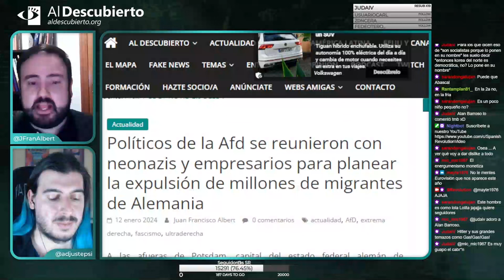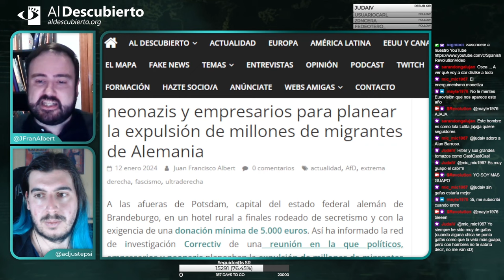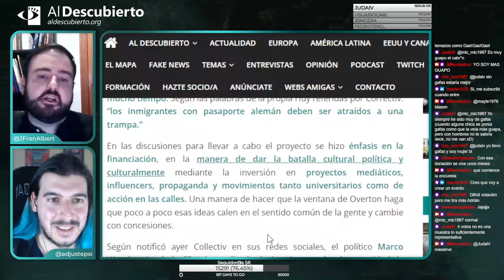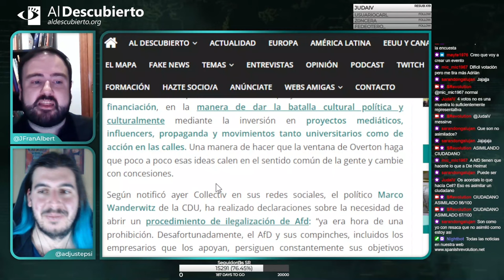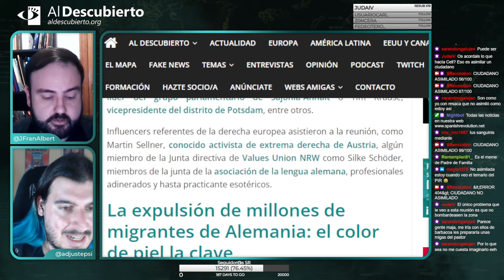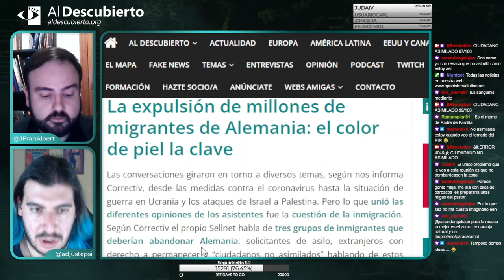POLÍTICOS DE AFD, NEONAZIS Y EMPRESARIOS SE REUNIERON PARA PLANEAR EXPULSAR A MILLONES DE MIGRANTES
Imagen de portada: Manifestación de la AfD con el lema “Nuestro país primero”. Autor: Matthias Berg , 13/10/2022.